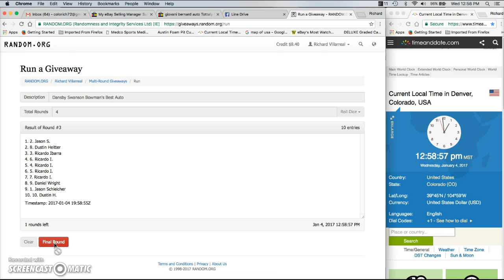Dansby Swanson Bowman's Best Auto